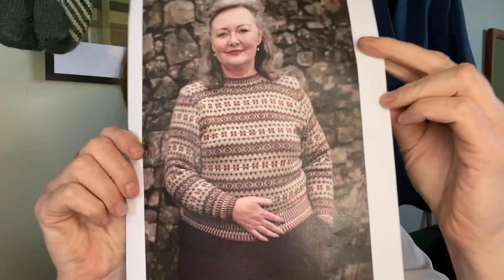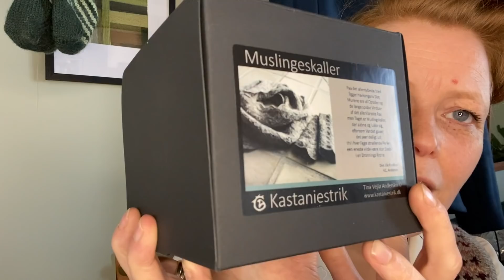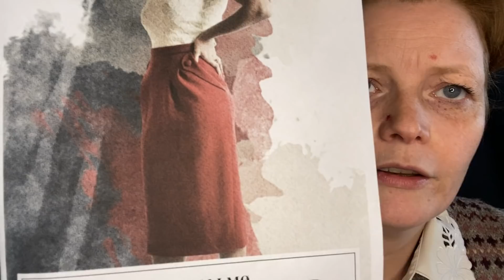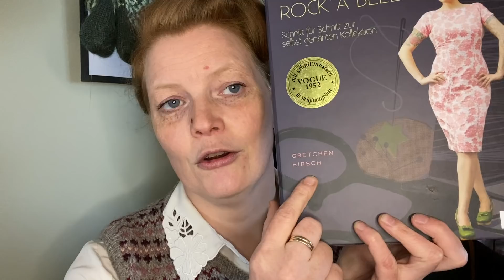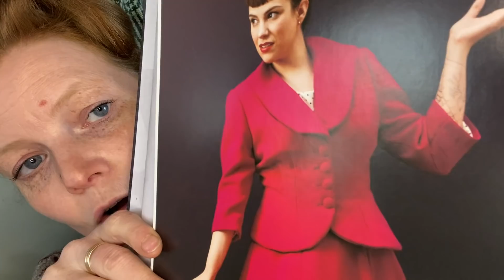Episode 24 - Xoxo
Velkommen til Baswik Podcast - “Episode 24 - X?”
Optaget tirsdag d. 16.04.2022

Baswik - shownotes

Musik

Admin

Ravelry: FSiemer
Ravelry Group: Baswik
Instagram (Business/Yarn): Baswik_yarn

EPISODE 24

The Academic
Design: Skeindeer Knits
Garn: Jamieson’s - Shetland Spindrift (Fv: Sholmit Mooskit, Port Wine, Old Rose, Marron og Buttermilk). Købt hos

Garn:  Jamieson’s - Shetland Spindrift (Fv: Scotch Broom, Pebble, Burnt Ocre) og Snældan 2-trådet, fav: grå.

Garn:  Jamieson’s - Shetland Spindrift (Fv: Rosemary, Eucalyptus, Spice, Cinnamon, Mooskit)

Blazer: No. 10 Stockholm, Nederdel: No. 11 Malmø

Gretchen Hirsch: “Rock a bella”

Hr & Fru H
Design: Frauke Siemer Jørgensen

Epilog:
Sunday Pictoral Beret
Design: Susan Crawford
Garn: Isager Alpakka 1 + 2